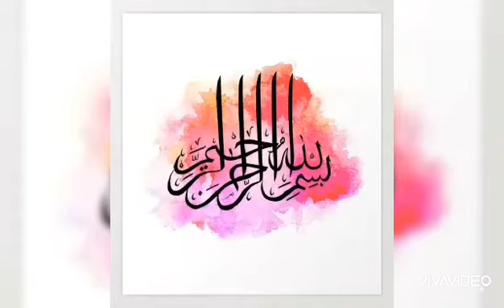Art and craft||SA magical hands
Material required
Frame
buttons
beads
Sprays
canvas, art, painting, wall decor, home decor, oil painting, acrylic painting, abstract art, modern art, contemporary art, still life, landscape, portrait, museum quality, hand painted, gallery wrapped, stretched canvas